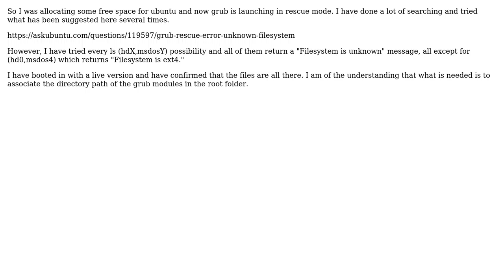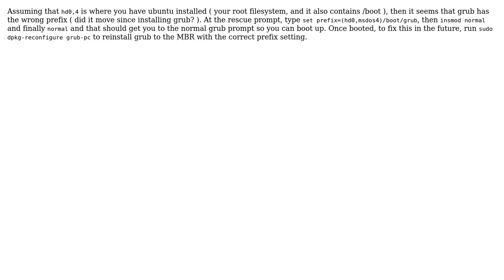Ubuntu: Grub rescue trouble after moving a partition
With thanks & praise to God, and with thanks to the many people who have made this project possible! | Content (except music & images) licensed under cc by-sa 3.0 | Music | Images & others | With thanks to user Sam C user psusi and the Stack Exchange Network Trademarks are property of their respective owners. You are responsible for your own actions.